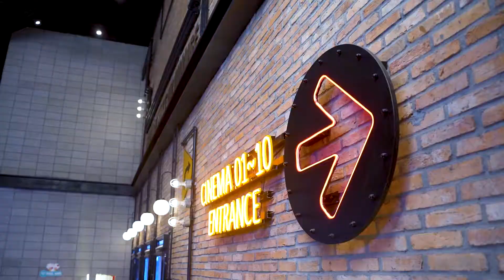Kun Đại Nhạc Hội 02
Kun Đại Nhạc Hội...Tại CGV Aeon Mall Long Biên.Photo,camera